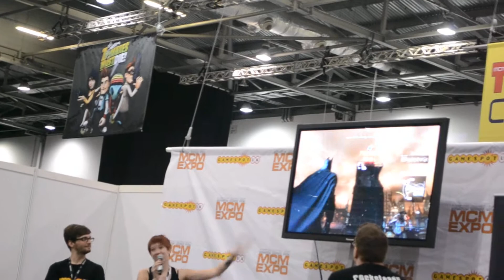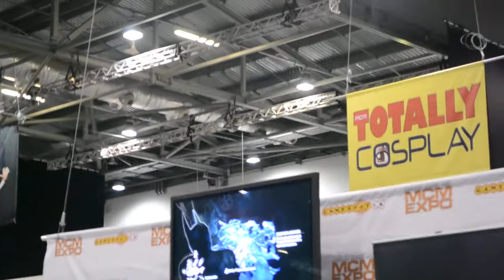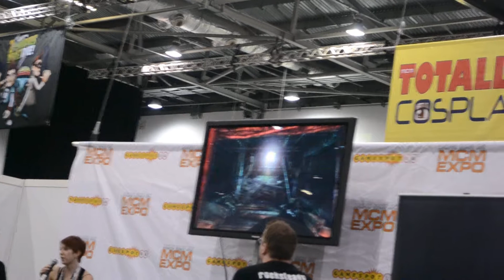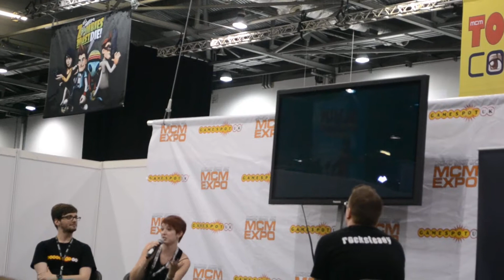MCM Expo: Batman Arkham City Trivia 2/2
[StickTwiddlers.com]